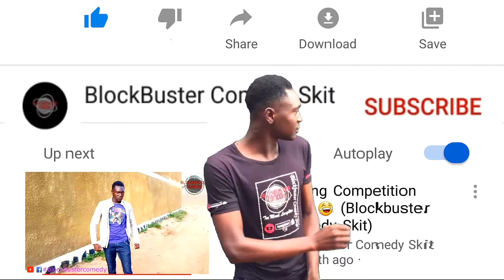Try Not To Laugh Video Compilation (Blockbuster Comedy Skit)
Blockbuster Comedy Skit Provides you with Too Much Laughter and educative videos!